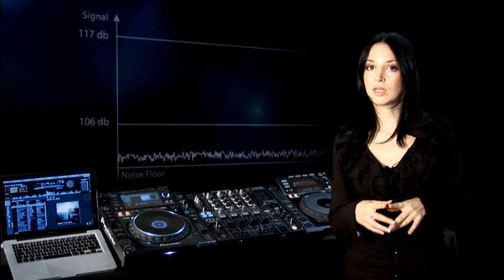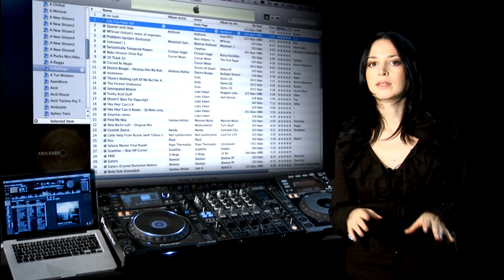Guida al CDJ-2000 & CDJ-900 Parte 7: Qualità Audio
Questa sezione descrive i nuovi e significativi componenti audio sui nuovi CDJ-900 e CDJ-2000 per aggiornare la qualità audio quale un nuovo processore Wolfson DAC (convertitore audio digitale) integrato su entrambi i modelli. Ora la risoluzione a 24-bit full studio per i file audio possono essere usati per dare un significativo passo in avanti sui file compressi MP3.